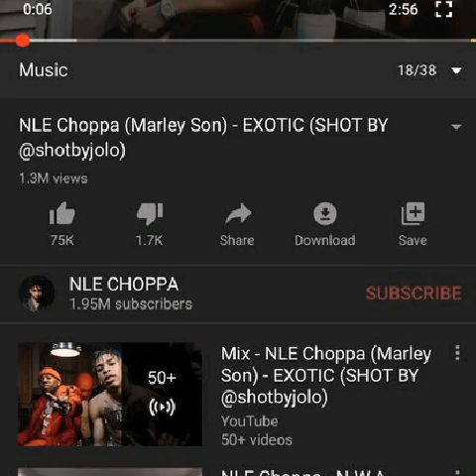Joyner Lucas Will